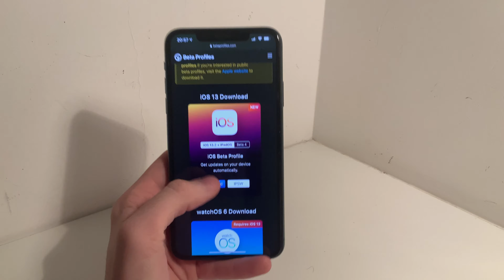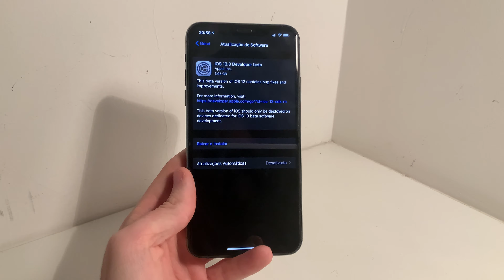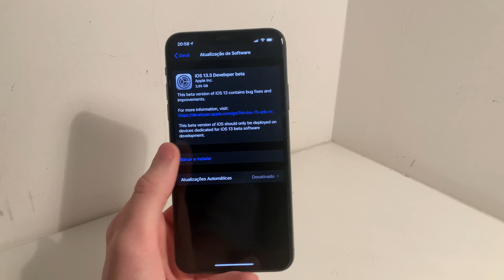Como instalar IOS 13.3 Beta 1 sem computador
Nesse video vou mostrar a forma mais segura e rapida de se instalar o IOS 13.3 beta1